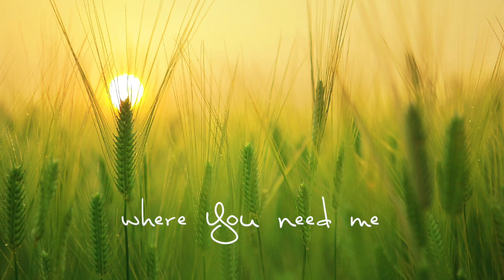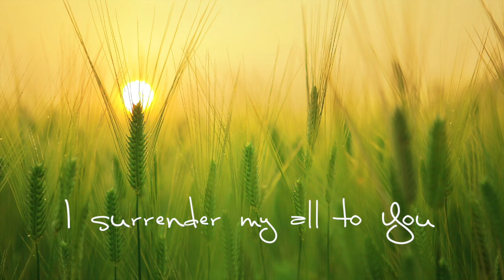Eddy Mann - I Surrender All (Official Lyric Video)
Live in the freedom of God ~ E.M. (Romans 6:13)

iTunes, CDBaby, Amazon...
CCLI # 7117802
Hissongs | ASCAP

Lyrics:
Here I am for You

I surrender all to You

Beautiful
Powerful
Wonderful God
Majesty
Mighty
Holy God

I will follow where You lead me
I will serve you where You need me

CCLI # 7117802
Hissongs | ASCAP